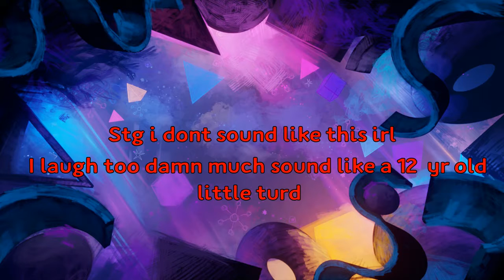Chilling with noob friend -Apex Legends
I hate how i sound 8===D